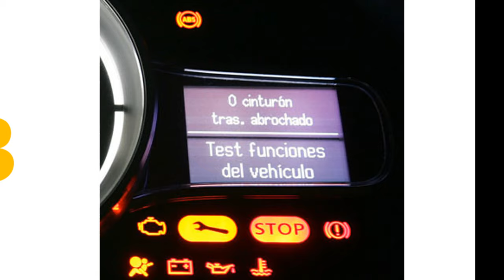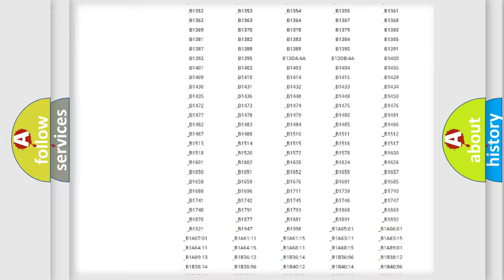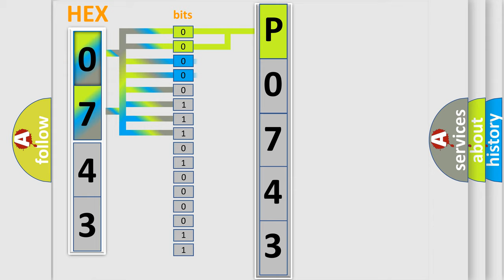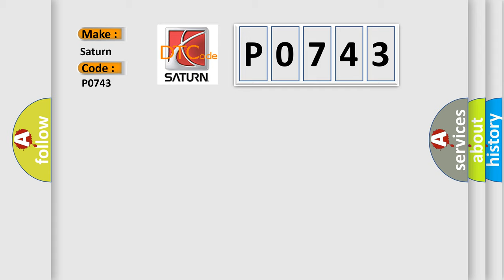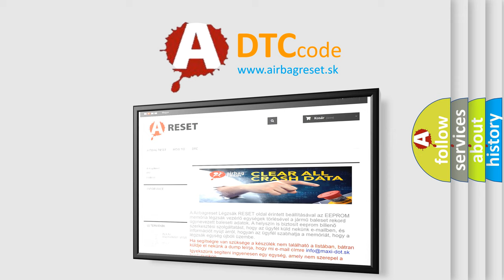DTC Saturn P0743 Short Explanation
Contents:
0:21 Basic DTC analysis according to OBD2 protocol standard.
1:48 Insight into programming
2:58 A diagnostically understandable description of the Diagnostic Trouble Code
3:05 Basic error definition

Make:
Saturn
Code:
P0743
Definition:
TCC Solenoid Circuit High Input
Description:
Engine started,engine running,and the PCM detected the voltage on TCC control circuit was more than 1.25v for one minute with the TCC solenoid commanded "on" during the CCM test (fault must occur twice in one trip to set this trouble code).
Cause:
TCC solenoid control circuit is shorted to powerTCC enable solenoid is damaged or it has failed (it is shorted)PCM has failed